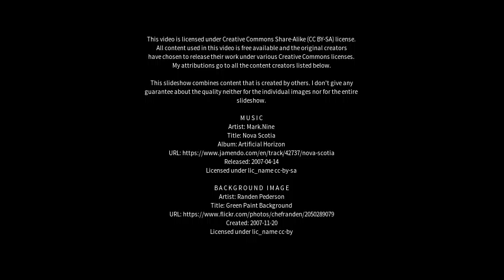Best places to visit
Best places to visit - Clarenville-Shoal Harbour (Canada) Best places to visit - Slideshows from all over the world - City trips, nature pictures, etc.